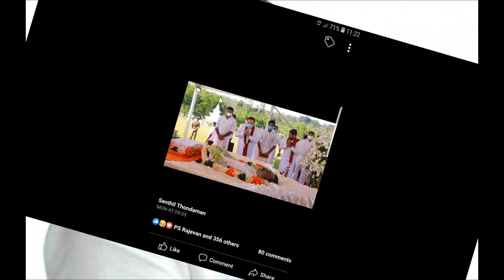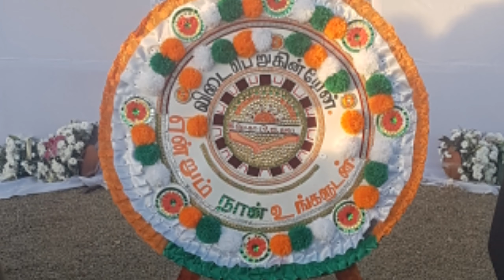அமரர் ஆறுமுகம் தொண்டமான் அவர்களின் இறுதி கிரிகை | Arumugan Thondaman Funeral Last Day 2020/05/31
this video about our hon.minister late aarumugam thondaman's funeral last day and jeewan thaondaman's speech too